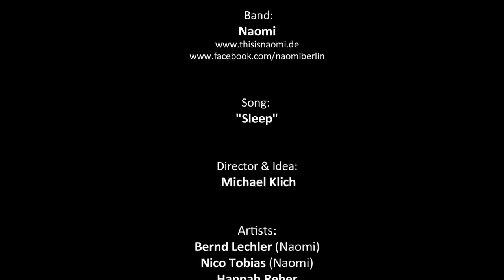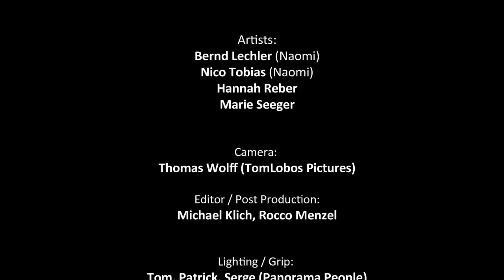Naomi - Sleep (Official Video) [HD]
Sleep is a naturally recurring state characterized by reduced or absent consciousness. The Music of Naomi was always a sleeping beauty. Sleep is the third single from Naomis longplayer The Big Shapes".The overall sound of the album reminds one of... well, nothing else, really. Massive backbeats carry scratchy guitar riffs, buzzing synths cut through gentle electric piano lines as the Berlin duo digs deep into the pop vocabulary of the past four decades.

Taken from the album "The Big Shapes":